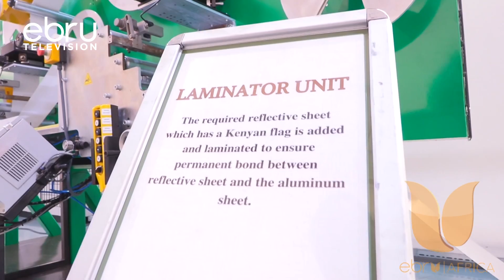Government New Number Plates: Kenyans Have 18 Months To Conform To The New Number Plates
The Government Has Launched New Generation Digital Number Plates With Enhanced Security Features That Will Ease Tracing Of Car Ownership.In A Bid To Curb The Escalating Cases Of Vehicle Theft And Fraud In The Country. Interior Cs Fred Matiangi Said The New Number Plates Have Enhanced Features That Will Be Fixed To Vehicles Imported To The Country At The Point Of Entry.